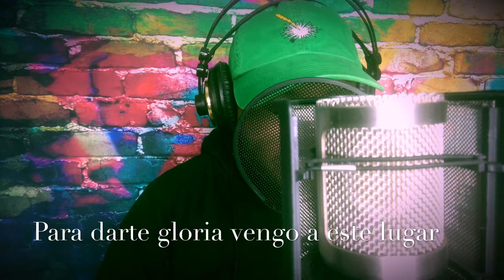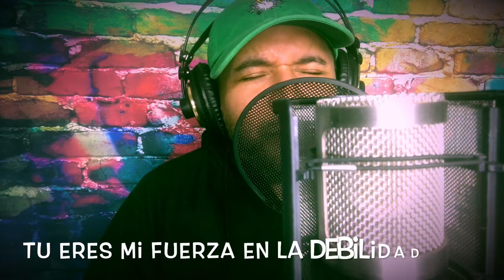Para Darte Gloria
La adoracion es lo mas sagrado en nuestra relación con Dios.  Adorar no es cantar, no es musica, es mucho mas que todo eso; es mas, adorar va mas allá de lo que podemos expresar con palabras en nuestros idiomas... cuando se acaba la canción, cuando se acaban los sonidos, cuando se acaban los aplausos, cuando solo quedamos Dios y yo, (o Dios y tú), es donde comienza la adoracion suprema, la adoración mas intima, y más sincera... donde ya no necesitamos palabras para expresar lo que nuestro silencio esta gritando desde nuestra alma.